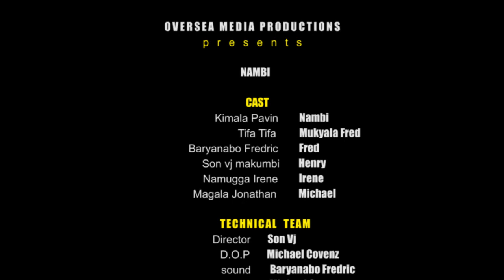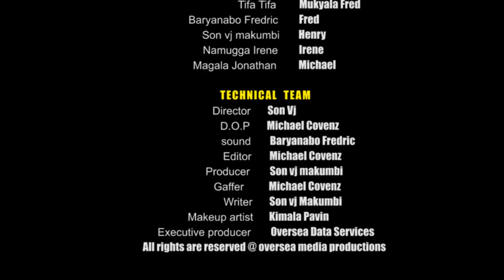NAMBI PART 2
LABA EKYALI MU BULIRI GWE OGENDA KUTYA ENSI